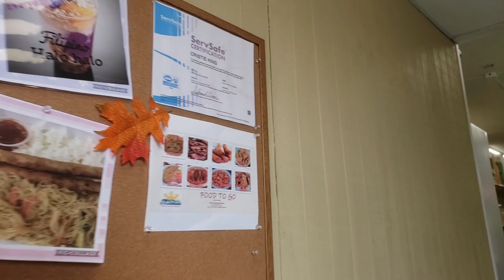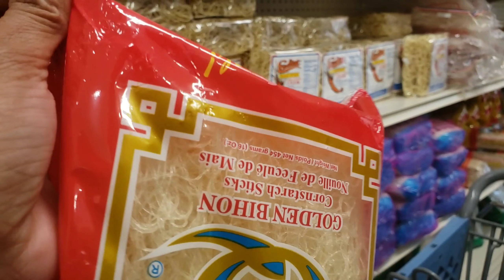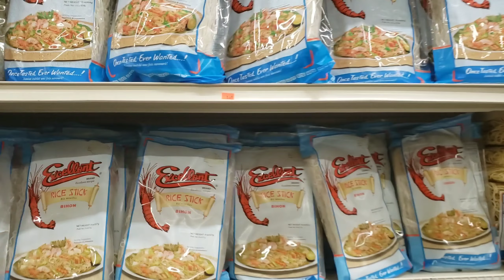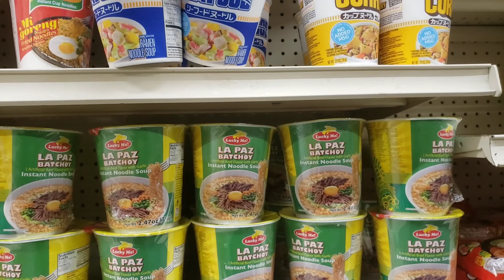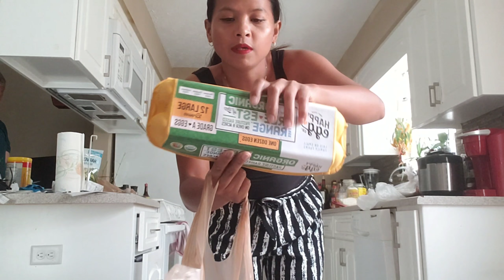IF YOU ARE MARRIED A FILIPINA|DO THIS❗ 100%SHE WILL LOVE YOU EVEN MORE‼MADALING PALIGAYAHIN❤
To those who are New here.. I live in Panama City Beach, Florida. I am married with american who understand and love me, Accept me who I really Am.
As Filipina, We all know being away, far from our homeland is a big adjustment  specially foods,  so  we always Crave our food in Philippines. But I'm Glad, and fortunate that I found close Filipino  store in our area so when I miss something to eat Like our stinky Food, My husband will drive to take me 😂to this store.
HappyWife! ❤This is one of the Secret Ingredients to make your Filipina Wife Happy, and Will Love you even More👍😂